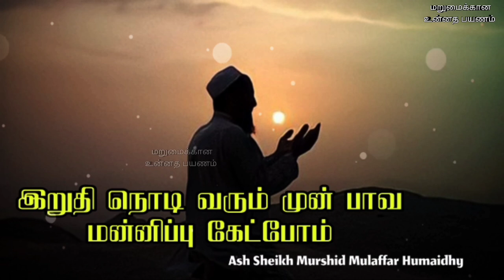Repent before it's too late | Ash Sheikh Murshid Mulaffar Humaidhi | Tamil Bayan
This video is about a Tamil bayan by Ash Sheikh Murshid Mulaffar Humaidhi on Friday 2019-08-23 at Muhiyadeen Jummuah Masjid, Aluthkade, Colombo-12.